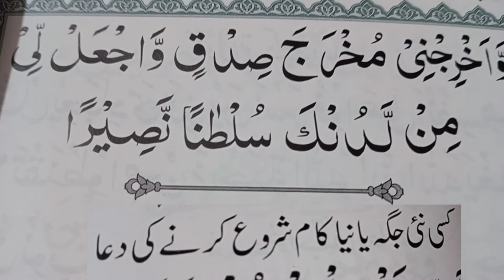Dua when starting NewJob or New Business | Naya Karobar Shuru Krne Ki Dua